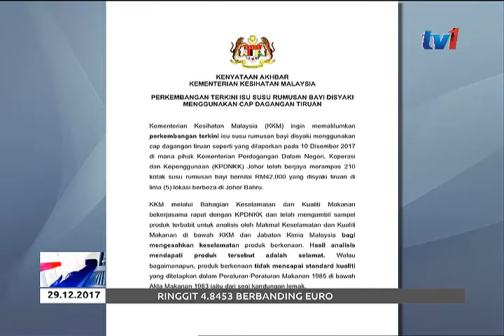SUSU RUMUSAN: SELAMAT NAMUN TIDAK CAPAI STANDARD KUALITI DITETAPKAN [29 DIS 2017]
Hasil analisis Kementerian Kesihatan Malaysia, KKM terhadap produk susu rumusan yang dirampas KPDNKK Johor baru baru ini menunjukkan produk itu tidak mencapai standard kualiti ditetapkan dalam Peraturan-Peraturan Makanan 1985, Akta Makanan 1983 iaitu dari segi kandungan lemak.